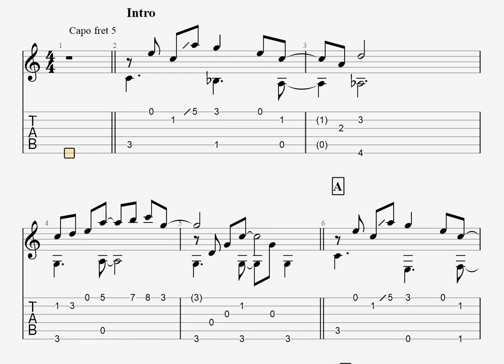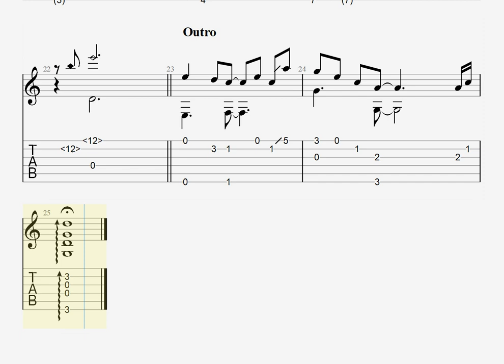『あつまれ どうぶつの森』メインテーマ[ソロギター TAB譜面]